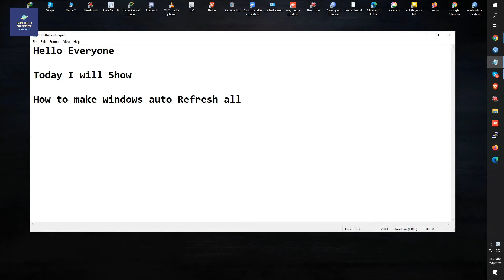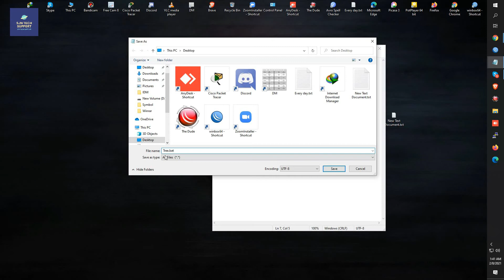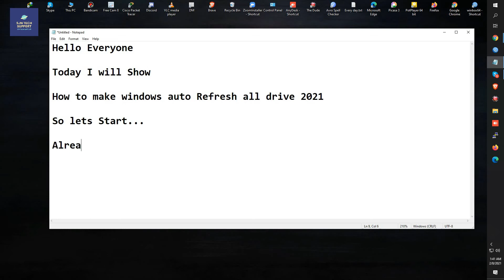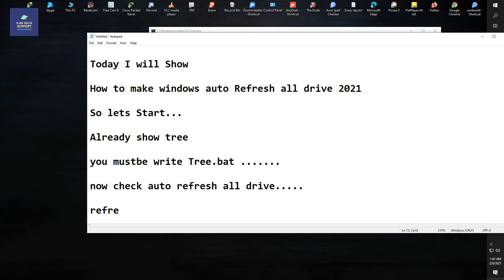How to Create a windows auto refresh Tree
Hello Everyone
And if you have any issues with the video, you can find out in the comments.

Also, if you need various videos of technical type, you can visit our SJN Tech Support Channel,You can report in the video comments box.
Thank you so much for staying with the SJN Tech Support Channel.
For more video tutorials, here is the link:-

# কীভাবে ইউটিউব ভিডিও গান কে অডিও করবেন, কোন সফটওয়্যার ছাড়া | how to make a youtube song mp3